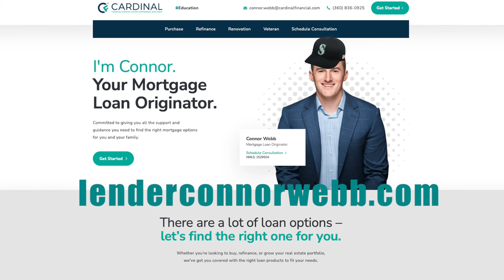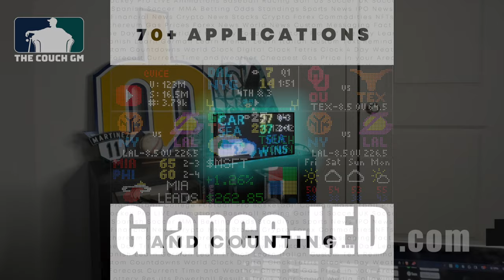Jarod Bayless | Relief Pitcher in the Seattle Mariners Organization- Couch GM Podcast #22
I am joined by Jarod Bayless, relief pitcher in the Seattle Mariners organization.

Jarod has a background in exercise science and psychology, and posts educational content on his instagram (@jarodthrows) to help baseball players on how to most efficiently use their body. We talk through his background and how he got to this point in his career, as well as getting into the details of his unique training regimen and how he has learned to stay calm and focused while under pressure.